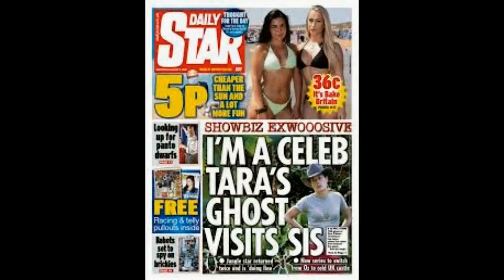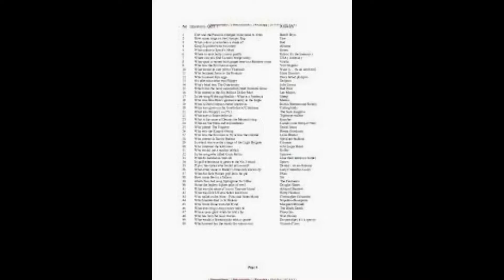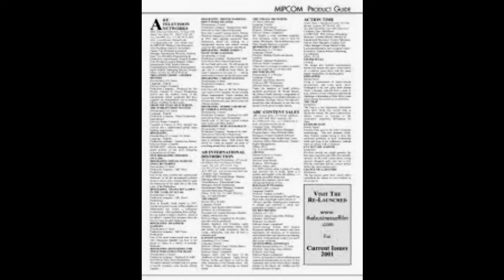From Bake Off to Hollywood! Val Stones 72 reveals she's landed a voiceover role in a DC Comics fi